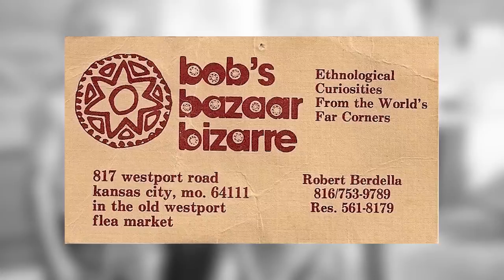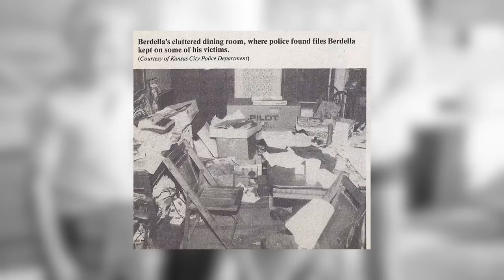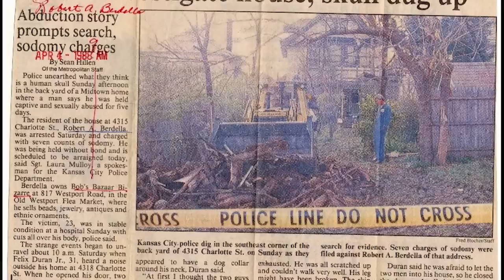KANSAS CITY KASABI - ROBERT BERDELLA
Bu videomda size seri katillerle ilgili oluşturduğum video serisinin Robert Berdella videosunu yayınlıyorum. Ufak tefek hatam olduysa affola.

(1) 📌 Song info:
Title: It's In The Fog
Artist: Darren Curtis
Genre: Horror ambient
(3) 📞 Contact links:
Darren Curtis